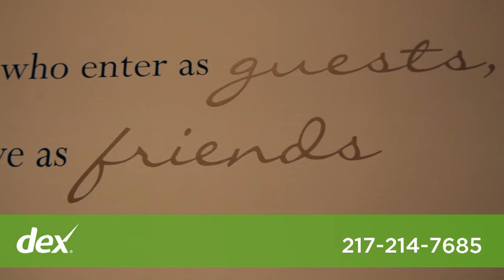Bella Soul- A Day Spa